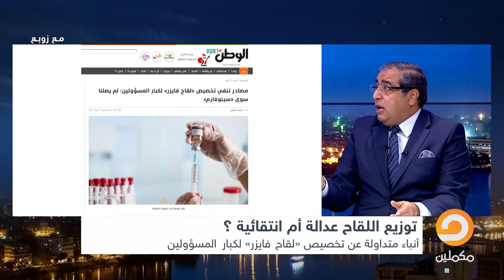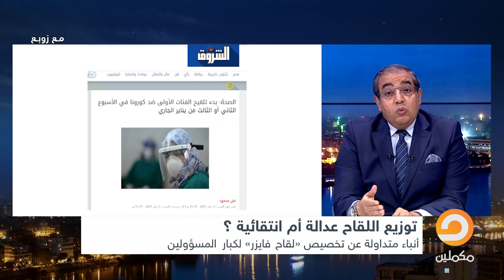لقاح أمريكي للسيسي وحاشيته وباقي الشعب يتناول اللقاح الصيني || شاهد مع زوبع